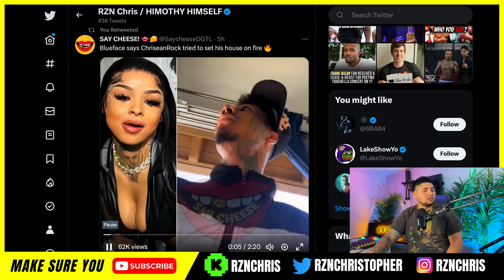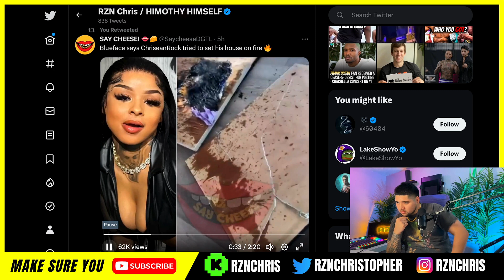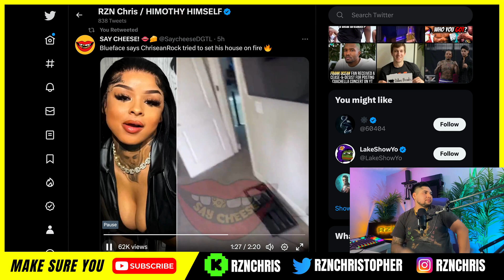Blueface Comes Home To Chrisean Rock Burning His House Down! | He Says "CPS Is Gonna Take The Baby!"